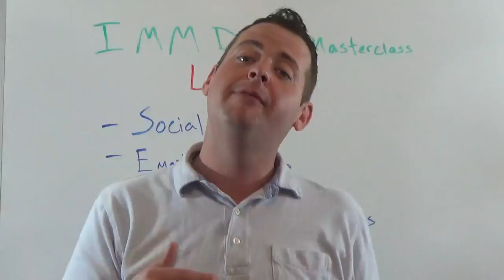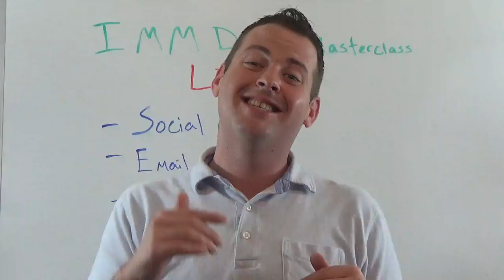2017 Digital Masterclass Live Webinar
Join us Oct. 12th @ 2:00 PM EST For our FIRST IMM LIve Webinar all about "Fixing Your Digital Online Presence in your Insurance Agency!